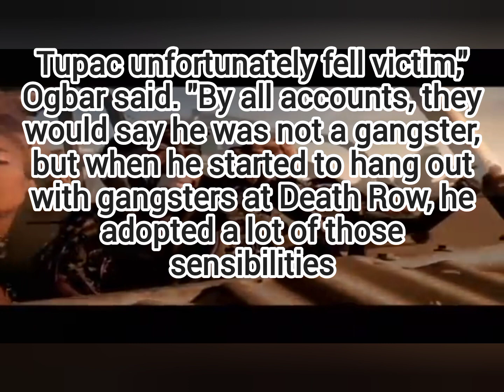2pac murder Finally Arrested After 27 years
The death of Tupac Shakur after a drive-by shooting in Las Vegas remained a high-profile cold case for almost 30 years, stoking rap rivalry conspiracies and media coverage around who would want the influential hip-hop star and actor dead.

Then, a breakthrough: Las Vegas police announced Friday the arrest of a suspect, Duane Keith Davis, one of four people thought to have been in the white Cadillac that pursued Shakur on Sept. 7, 1996.

A grand jury indicted Davis, 60, on a murder charge — an outcome that has surprised few after the former Los Angeles gang leader wrote a 2019 self-published memoir, "Compton Street Legend," boasting about his involvement as an eyewitness to the shooting.

"Tupac Shakur is a music legend, and this community and worldwide have been wanting justice for Tupac," Clark County District Attorney Steve Wolfson said at a news conference Friday. "And today, we're taking that first step."

Shakur's family, fans and members of the Black community had been skeptical of the investigation and questioned why it seemed to stall year after year, despite all the attention.

"It's a story that has captivated people for a generation now," said Jeffrey Ogbar, a professor of history at the University of Connecticut and author of "Hip-Hop Revolution: The Culture and Politics of Rap."

"Better late than never," he said of an arrest, "but there is a concern that the people who've been most central to the murder will have escaped justice."

                        2pac death  Summary
The rapper, who was born in New York, raised in Baltimore and moved to California in his teens, found success under the recording name 2Pac, racking up hits in the 1990s like "Keep Ya Head Up," "Dear Mama" and "California Love."

At the age of 20, he starred in the movie "Juice," and later opposite Janet Jackson in "Poetic Justice."

The night he was shot, Shakur attended a Mike Tyson-Bruce Seldon prizefight with Marion "Suge" Knight, the founder of Death Row Records, Shakur's label.

Shakur was a passenger in the BMW that Knight was driving. About 11:15 p.m., as they waited at a red light near the Las Vegas Strip headed to a club owned by Knight, a white Cadillac pulled up beside them and unleashed a fusillade, investigators said.

Shakur was shot four times, including in the chest, and died from his injuries six days later. He was 25.

The intersection Marion "Suge" Knight were shot in Las Vegas
The intersection Marion "Suge" Knight were shot in Las Vegas, in 1996. Jack Dempsey / AP file
The rapper, who chronicled his hardships and wove introspective lyrics around themes of poverty, police brutality and self-proclaimed "thug life," had endured previous violence. In 1994, he was shot five times at a recording studio in Manhattan during a robbery.

"Tupac unfortunately fell victim," Ogbar said. "By all accounts, they would say he was not a gangster, but when he started to hang out with gangsters at Death Row, he adopted a lot of those sensibilities